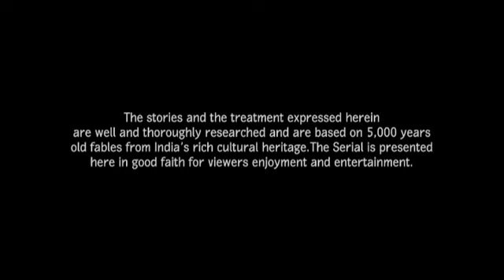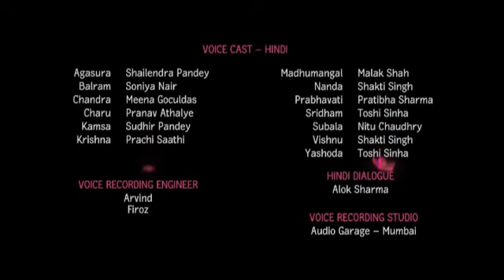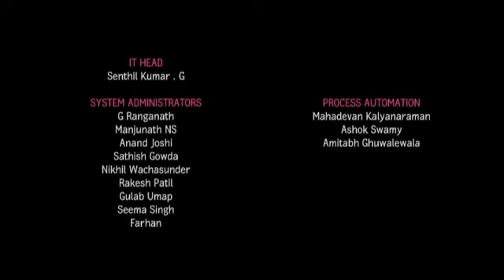Little Krishna|| Hindi || Aghasura || Puu Zan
Little krishna